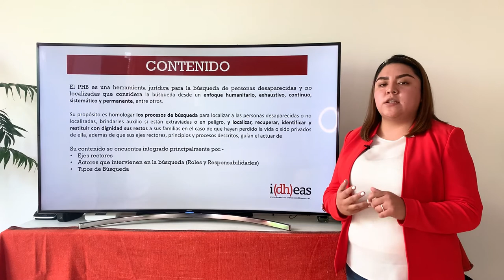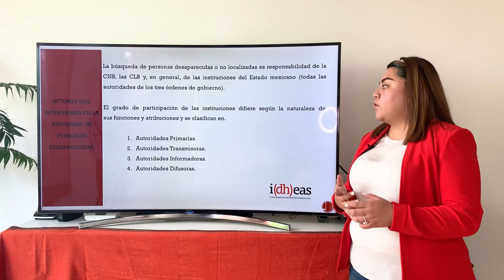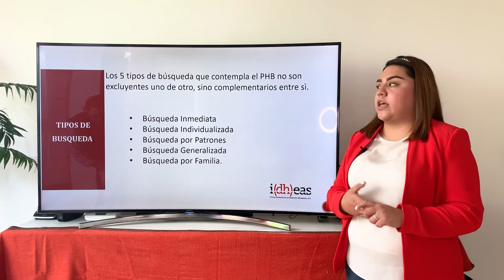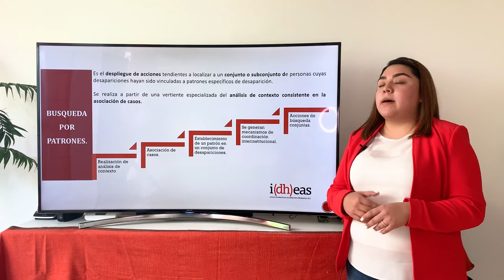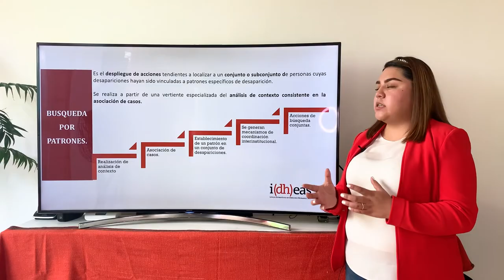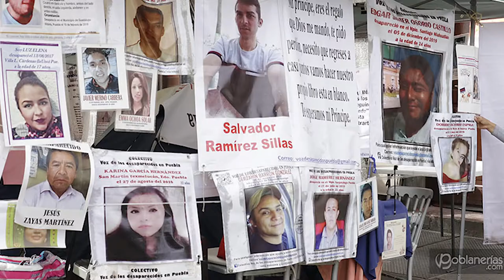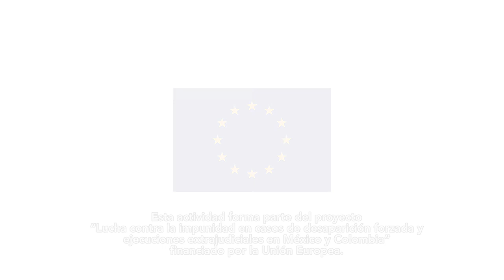Protocolo Homologado de Búsqueda de Personas Desaparecidas o No Localizadas.